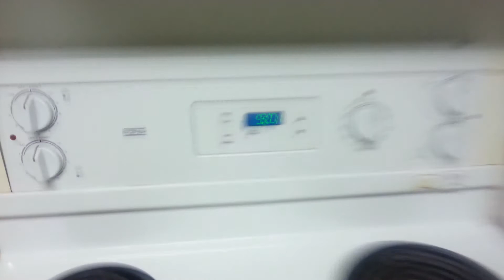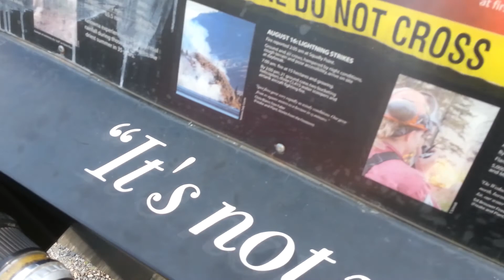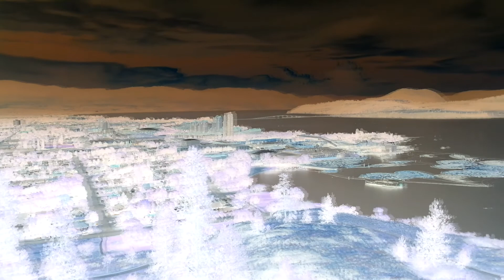Летняя поездка в Kelowna